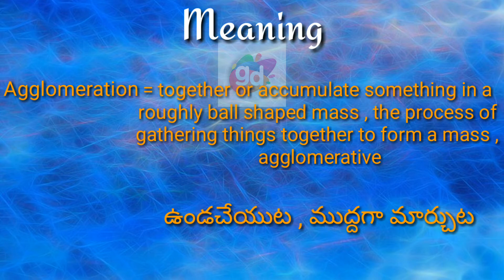Agglomeration Meaning with Pronunciation||Googul Dictionary